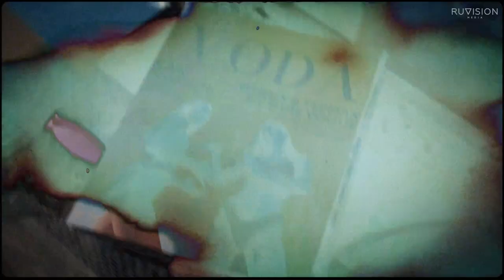Бэкстейдж со съёмок серии рекламных роликов терм VODA